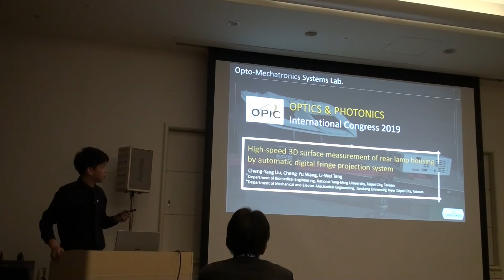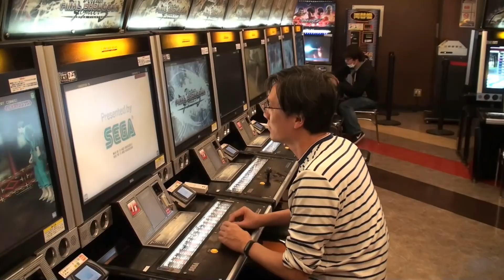Yokohama, Japan, 21-29 April 2019